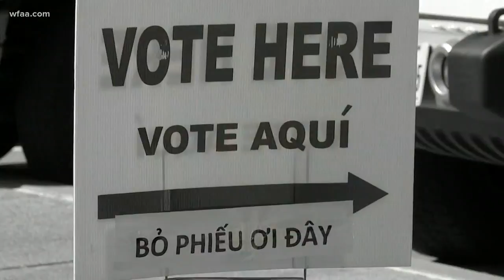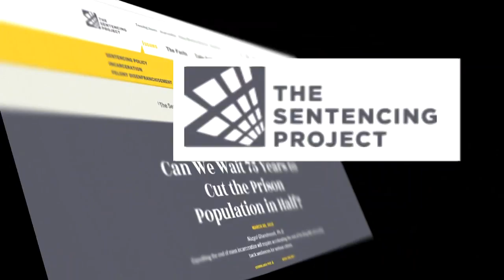Convicted felon who voted illegally gets five years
Lauren Zakalik reports.